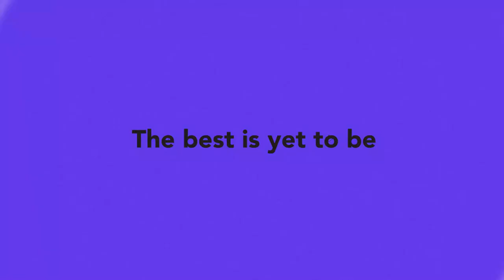WB Yeats | E@6 Videopedia | TES | Kalyani Vallath | NTA NET, K SET, G SET, WB SET, GATE, J SET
WB Yeats
Everyday@6 Videopedia